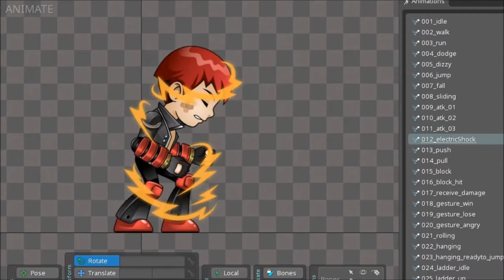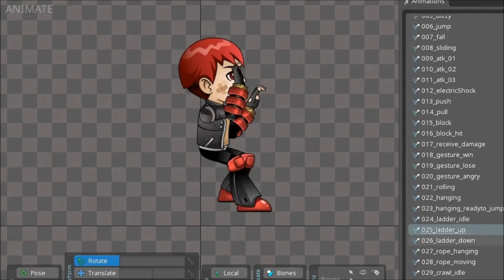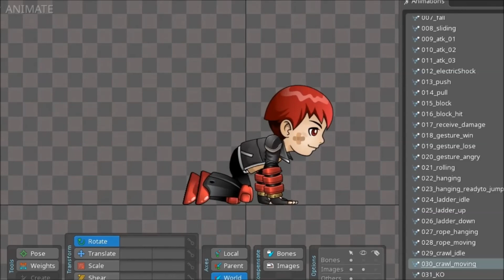2D Game Asset | Rebel Boy Character Sprites for Game Developers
31 animations ready to use. You can use this character for simple action games to puzzle games like Limbo.